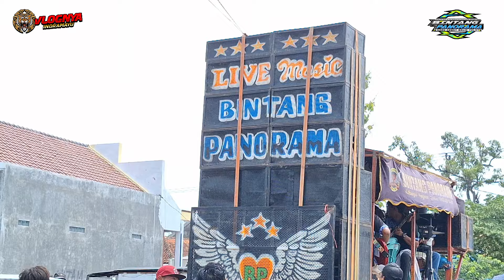BUROK BINTANG PANORAMA - KEMBANGE LAMBE - Show cirebon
singa dangdut burok bintang panorama live show cirebon